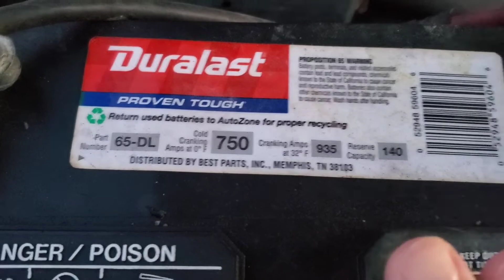Basic maintenance on my 1995 F150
Airing up the tires after a week of negative 15 degrees, and seeing how the truck rides with more air in the tires.

Also, been noticing the headlights aren't aligned properly, so addressing that too.

Still dealing with the power steering leak... Haven't fixed it yet, and my driveway hates me for it.

Musician: Jeff Kaale